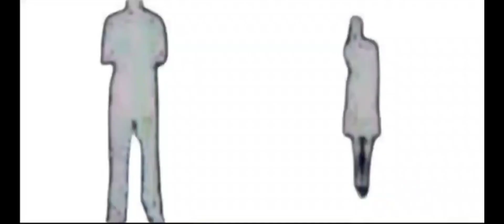MICROWAVES MEDIA CORP